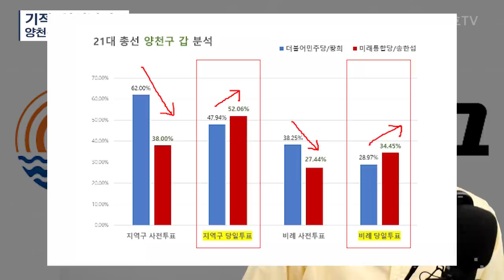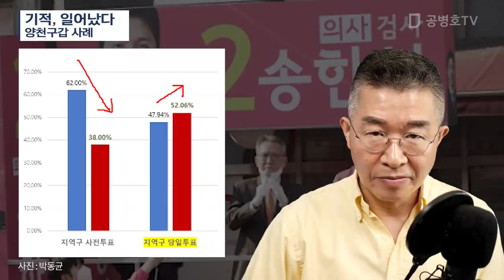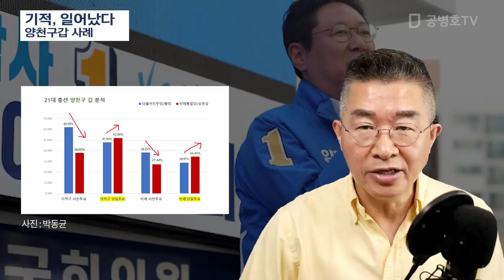기적, 일어났다 / 양천구갑 사례 [공병호TV]